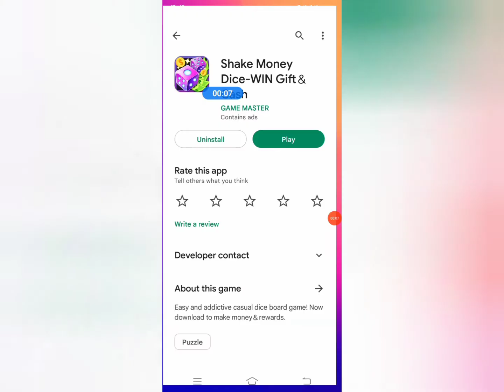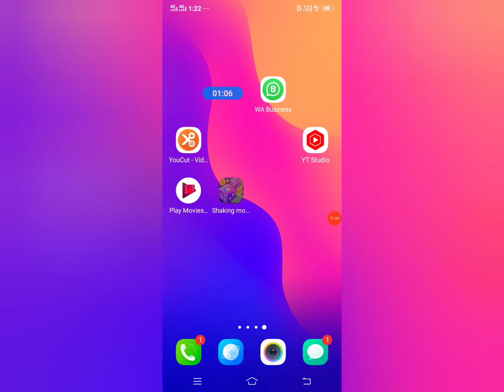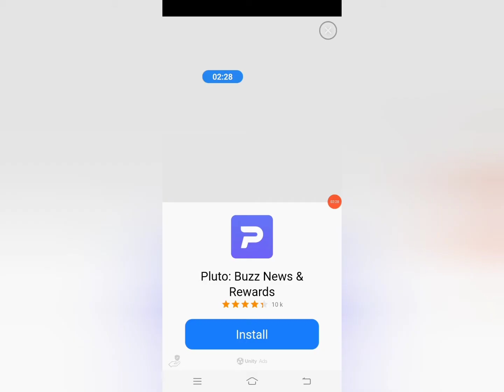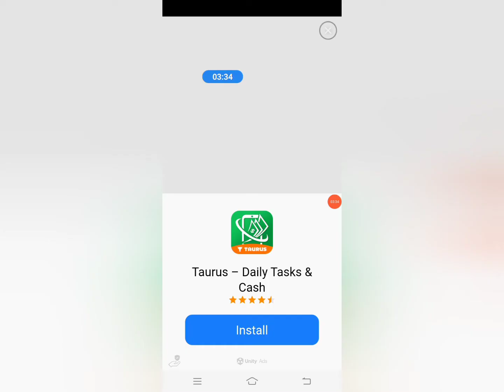🤑🤑Shake Money Dice app payment proof . Shake money dice real ya fake . Shake Money Dice app.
Aaj ki is video me hamne Shake money dice app ke baare me bataya hai , full review kiya hai and complete information di hai .
Shake money dice app real ya fake .
Shake money dice se withdrawal hoga ya nhi .
Shake money dice use karna hai ya nhi
Shake money dice app kya hamre liye safe and secure hai ya nhi .

Shake money dice ka is video me full review kiya hai . Vidoe keval education propuse ke liye hai .